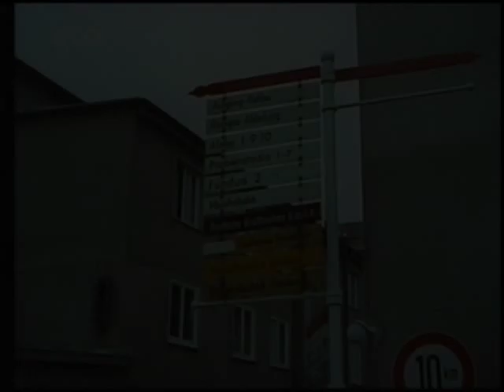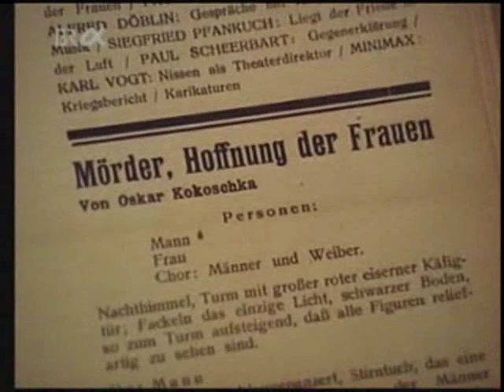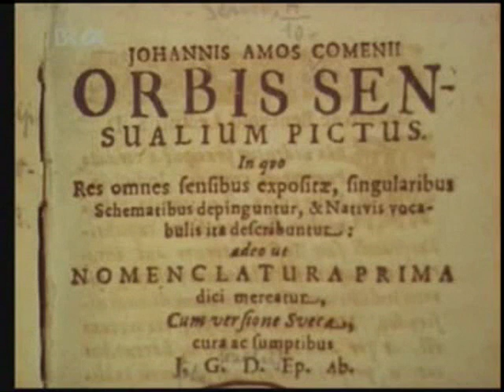Kokoschka - Ein Selbstportrait 1/4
"Ich verdanke mein ganzes Leben nur den Künstlern." / "Der Künstler darf sich nicht binden. Ich war immer frei." Der Maler Oskar Kokoschka (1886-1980) erzählt von seinen Einflüssen, Reisen, Begegnungen,  Überzeugungen, wichtigen Einschnitten in seinem Leben und seiner künstlerischen Entwicklung (Doku 1966).
Johann Amos Comenius, manchmal auch Komenius, (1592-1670) war ein Philosoph, Theologe und Pädagoge.